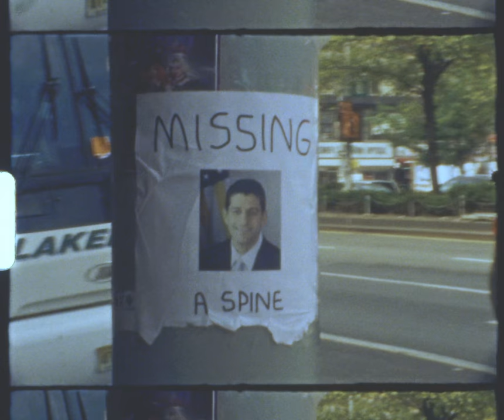FAVELA - Call My Name [Official Video]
FAVELA - Call My Name
Very happy to hear new music from Favela! New album out now 💖

College Music - Discover the undiscovered

About College Music:
At College Music, we find and showcase the latest work from up and coming artists. Whether you're about to go out, having a party or just relaxing; we aim to represent something exciting, attractive and inviting. The name originated because a small group of friends while at college struggled to find music which had originality and didn't conform to the generic "pop" which was consistently released to the public. College Music is about new music from unheard artists and providing a platform for them to be heard by listeners like us. We firmly believe that a brand’s name, ethos, and content should all align together. For us, our name ties in perfectly.

✖ Videography:
Ozzie Pullin for Favela.
From the album community.